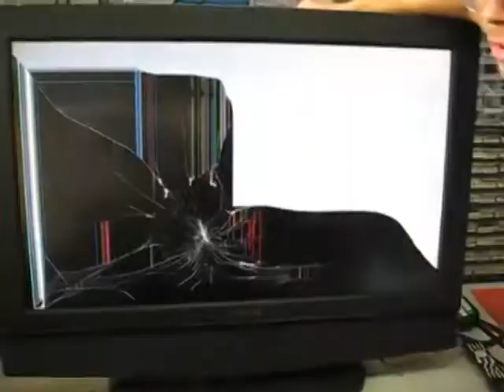AndresRecalde - ALOHA skateshop - Navidad :D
Papa no el que tipo loco no ?
jajajaja
Aca un trabajito para los que me aguantan en la patineta !
Van saliendo a flote nuevas SOBRAS mutantes ! ...
continuara...